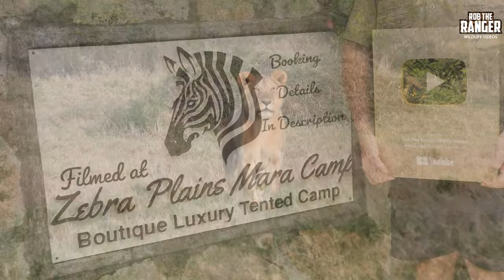Young Nomadic Lion Brothers | Maasai Mara Safari | Zebra Plains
A lovely sighting of the young nomadic lion brothers originating from the Black Rock Lion Pride: Kinjana and Lekinjana - younger brothers of the Black Rock Lion Brothers that control the Rongai pride. Often tolerated by their older brothers these two young males are often seen in the same territory and have now joined up with one of the outcast males from the Rongai pride that their brothers control.